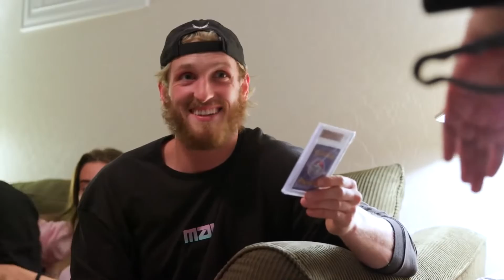Logan Paul And Dillon Danis Boxing Match CONFIRMED..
Welcome back to Young And Cool, today on this channel we are going to talk about “ Logan Paul and Dillon Danis agree to boxing match on KSI's undercard in January + Logan Paul responds to claims he was on drugs while watching KSI fights” The celebrity boxing era is still very much alive and well with KSI further proving that this past weekend by defeating two opponents in one night. Moving forward, the Brit and the American look set to continue leading this charge with no concrete ceiling for what they can achieve – in theory, that is. Paul is best known for his YouTube work and has also ventured into boxing before, taking part in a two-fight series with KSI before an exhibition showdown with Floyd Mayweather. Danis, meanwhile, is a big name in the world of jiu-jitsu, but hasn’t actually competed in MMA for over three years.

The pair haven’t made a secret of their hatred for one another and after KSI suggested a Prime card in January, both individuals seemed to agree to a fight.Paul and KSI were once rivals and shared the ring together twice, but the pair have since become good friends and business partners by launching their Prime Energy drink. Paul laughed off claims he was on drugs at the fight and said he was exhausted at the event after attending Arsenal's football match earlier that day, as the club is the official partner of his drink. Check this video out and stay updated!

LOGAN PAUL & DILLON DANIS AGREE TO FIGHT ON KSI UNDERCARD (JANUARY!)

Logan Paul and Dillon Danis agree to boxing match on KSI's undercard in January - Boxing News